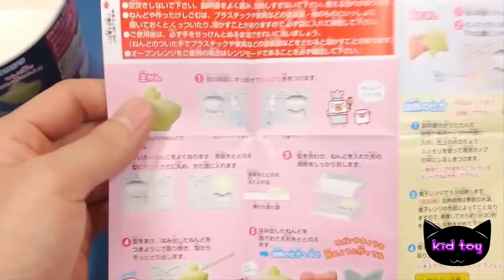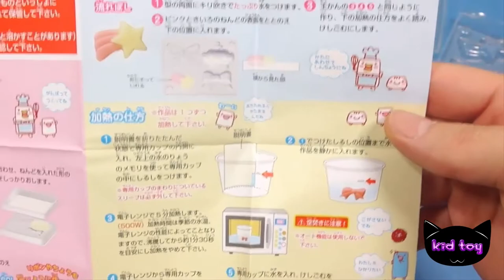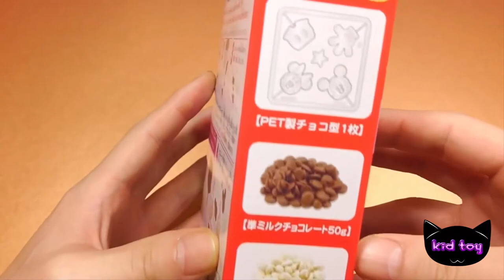"Mickey Mouse Chocolate CREATION: This Little Kids Toy Will Leave Your Mouth Poppin'!"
Did you know that you can make Mickey Mouse chocolate Creation using just a little bit of chocolate and some sugar? Little kids will love eating this delicious chocolate creation and you'll be sure to get your sugar fix in the process!

In this video, we'll show you how to make Mickey Mouse Chocolate Creation using just a little bit of chocolate and sugar. This fun little kids toy will leave your mouth poppin'! After watching this video, you'll have the perfect recipe for Mickey Mouse Chocolate Creation at home!

❤️ I really like this  because it's so beautiful ❤️ How about you? Do you like it? Let's me know in the comment. Thank you so much❤️
❤️ I LOVE FAN Mickey Mouse Chocolate CREATION